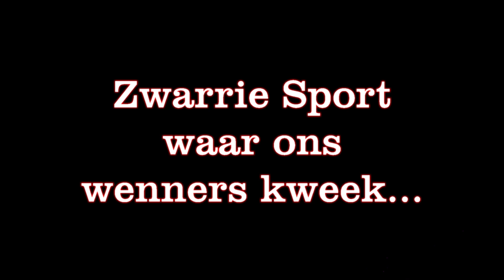HOËRSKOOL ZWARTKOP SPORT EEN